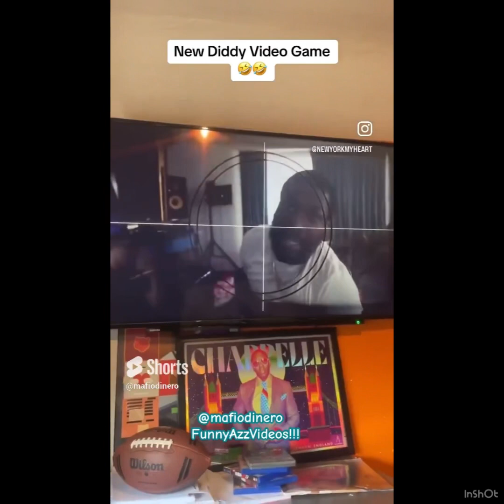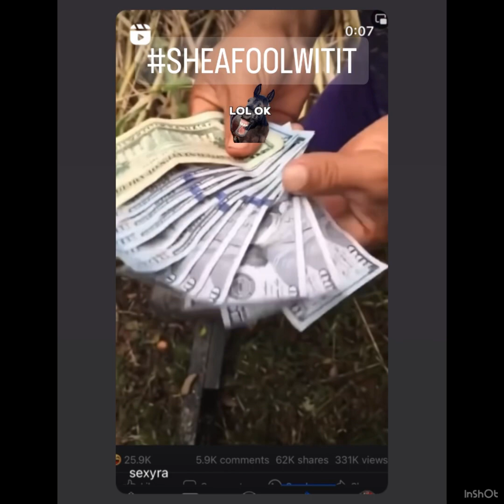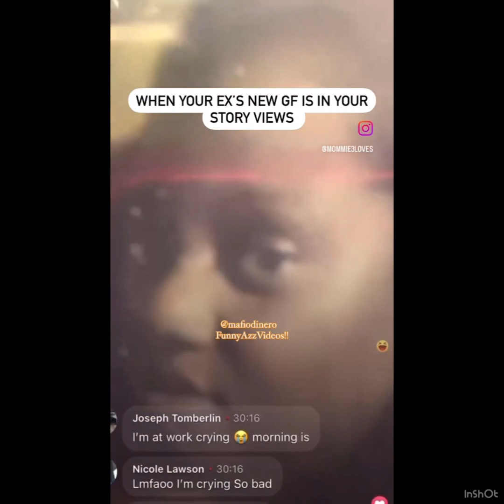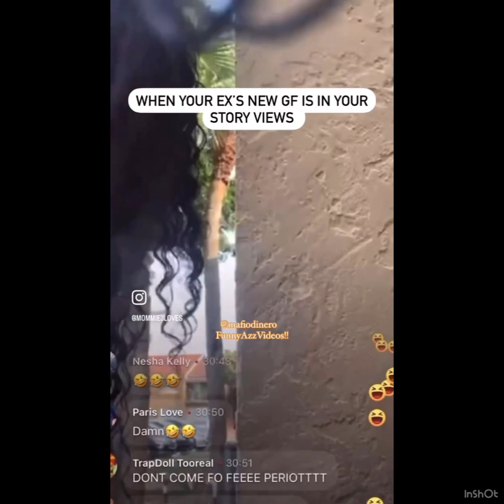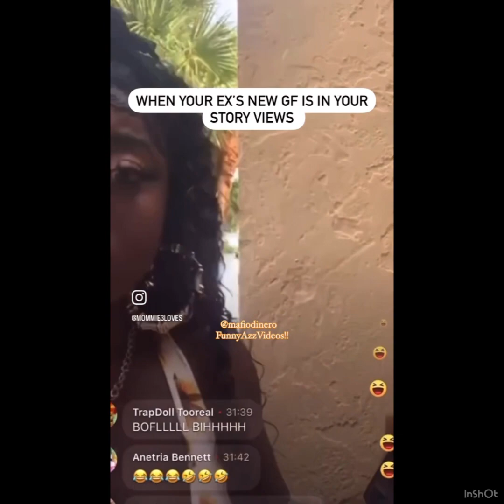hood comedy compilation foryou funny @mafiodinero funnyazzvideos 😆